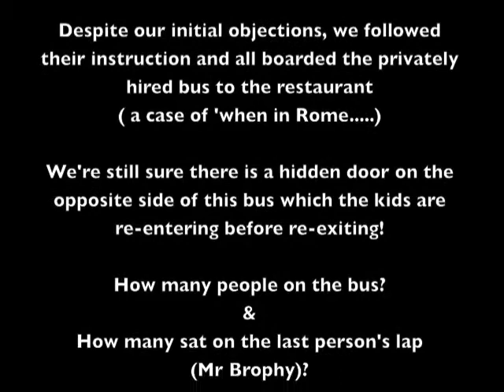Project Peru Minibus: Sardines